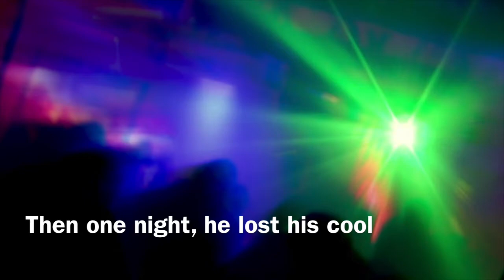Trap Jam ~ S. Barwin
Drumming is her passion. All she wants to do is play in a band, but now she's leading a double life that's got her on the run.

Steven Barwin is a young adult & teen writer of recent CBCBook's 25 great Canadian BlackGrilBooks Trap Jam and Hurricane Heat CCBC starred selection Best Books for Teens